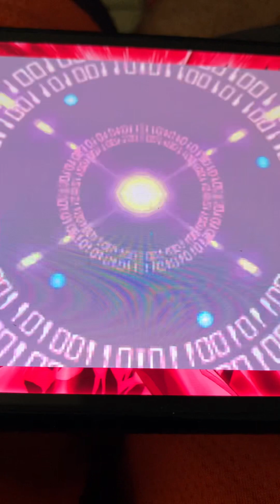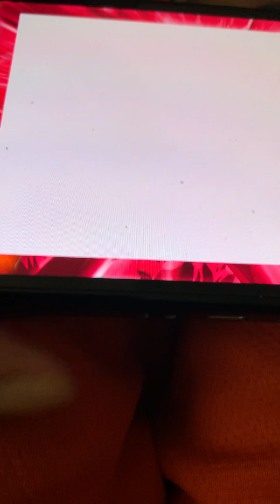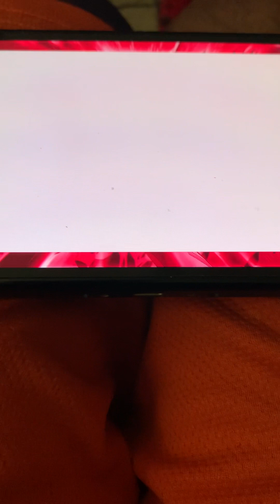Last Server ! - Megaman Battle Network 5 Team Protoman